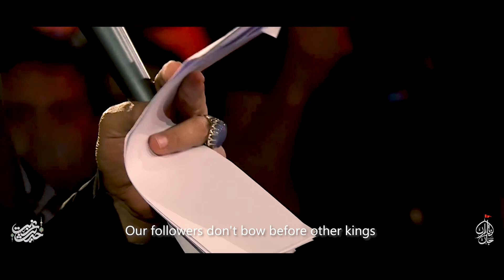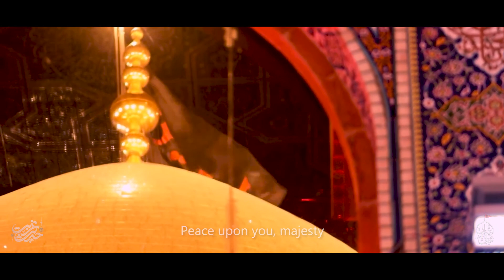Video Clip Peace upon You, The King - (Haj Mahmoud Karimi)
Video Clip Peace upon You, The King - By  Haj Mahmoud Karimi
Mastering: Ali Afsari
With English Translation by Mohammad Mahdi Fazlkhani
Produced by Hadis-e Ghorbat social group
and Jan-nesaran virtual mosque
Muharram2022-Jeremiad of Hozn-e Sharif